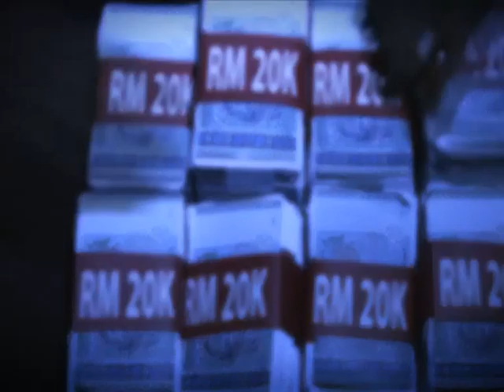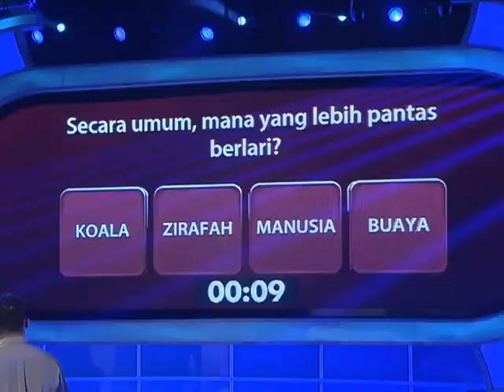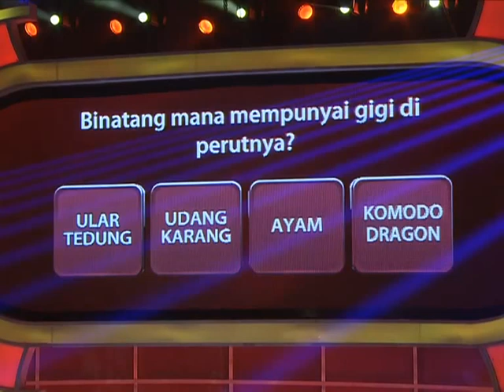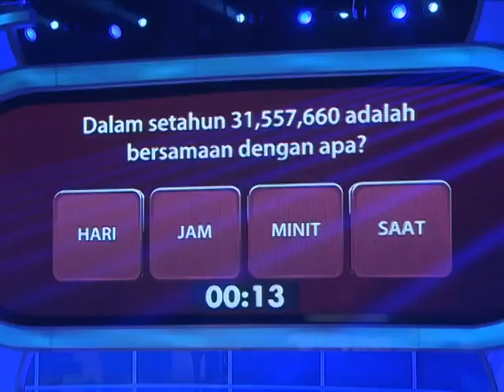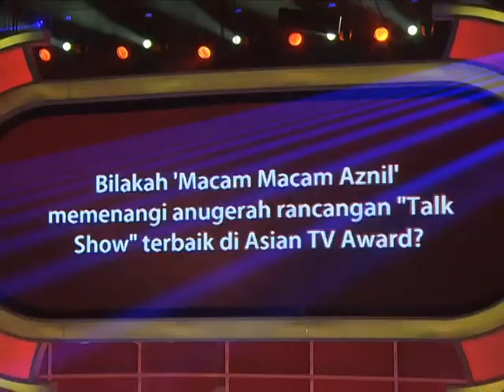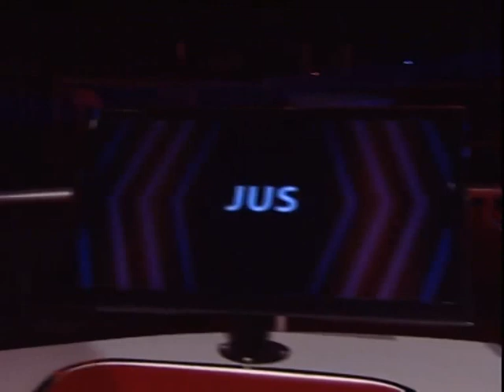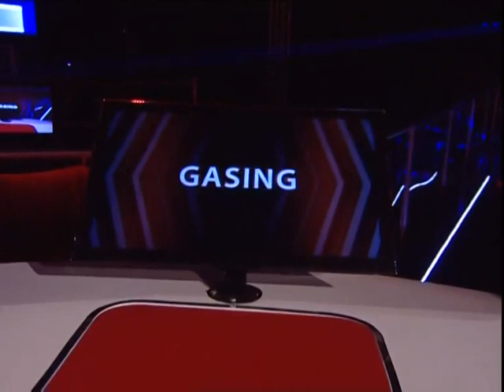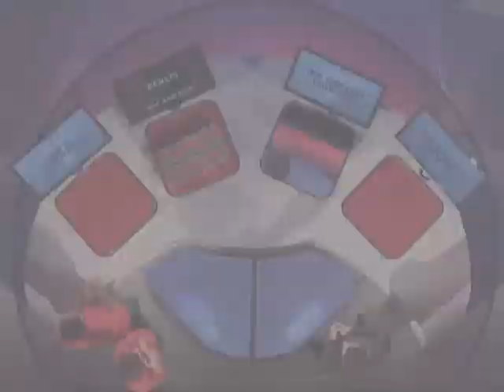[Full] RM 1,000,000 Money Drop - Season 1 Episode 10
Can you beat The Drop?

A pair of contestants are given their prize at the start of the show – bundles of real cash. All they have to do is keep hold of it.

Just eight questions stand between them and their chance to take home the money. This is played out on the Drop – a fiendish device with four trapdoors, on which the answers to each question are displayed. The contestants have 60 seconds to debate and place their money on the trapdoor(s). Are they confident enough to place all of their money on one answer, or will the relentless pressure cause them to play it safe and spread their money across several answers?

When time’s up and they have allocated their cash, the team must step up to the drop to find out if their choices were right or wrong. Do they move on to the next question with their money still on the table, or do they lose it forever?

As the game progresses, the questions get harder and the answers become fewer but after eight questions whatever cash - if any - is left on the table is theirs to keep.